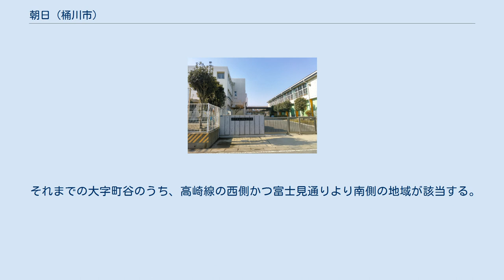朝日 (桶川市)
桶川市の町・字
日本 」 埼玉県 」 桶川市 」 朝日 (桶川市) 朝日（あさひ）は、埼玉県桶川市の町名。
現行行政地名は朝日一丁目から朝日三丁目。
 埼玉県東部で桶川市の中央部に位置する。
富士見通りを境として北は若宮に隣接、東は高崎線を境として神明に隣接し、高崎線および富士見通りが交差する対角線上に南が位置している。
西と南は上尾市との市境になっており、西は井戸木、南は中妻に隣接している。
また、市境（埼玉県道323号上尾環状線）と高崎線が交差する対角線上に原新町が位置している。
上尾市との市境は複雑に錯綜している上、東隣の神明とともに上尾市側に突き出した地勢であることもあり、東西に延びる道路には幾度も境界をまたぐものがある。
北部が一丁目、南西部が二丁目、南東部が三丁目である。
町域内の土地利用は一戸建ての住宅街が主で、そのほかにはマンション、公園、農地がある。
 住宅地の地価は、2018年（平成30年）の公示地価によれば、朝日三丁目292-2外の地点で10万7000円/m2となっている。
 それまでの大字町谷のうち、高崎線の西側かつ富士見通りより南側の地域が該当する。
 2017年（平成29年）10月1日現在の世帯数と人口は以下の通りである。